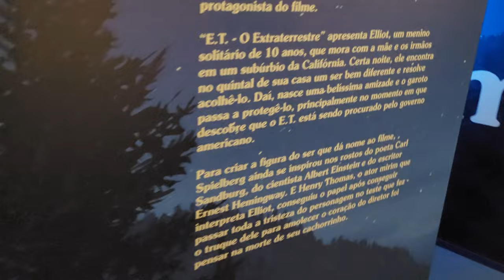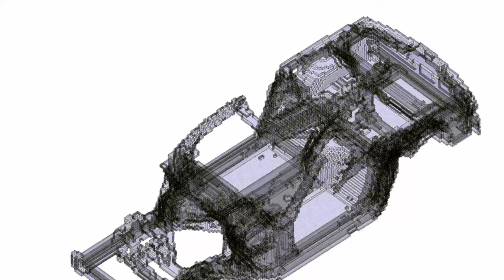40 anos do ET, Nova Montana 2023, novo Senhor dos Anéis e muito mais no PapoTechdoido #10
Essa semana no PapoTechdoido a gente fala dos 40 anos do ET, fala do novo seriado "O Senhor dos Anéis: Os Anéis de Poder" na Amazon Prime, discute sobre um suposto iPhone queimado por laser em show do Rock in Rio, confere o desenvolvimento da Nova Montana 2023 e testa o abridor que transforma lata em copo.

00:00 - Abertura
00:25 - 40 anos do ET
05:24 - O Senhor dos Anéis: Os Anéis de Poder
09:42 - iPhone queimado
11:50 - Hackers invadem Gov
14:26 - Nova Montana 2023
19:17 - Teste da semana - Abridor Transforma Lata Em Copo